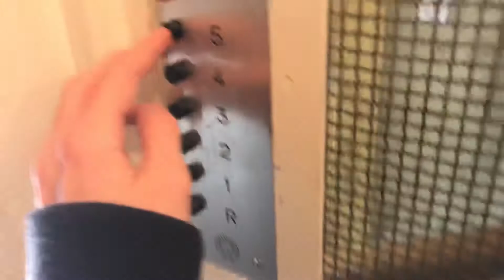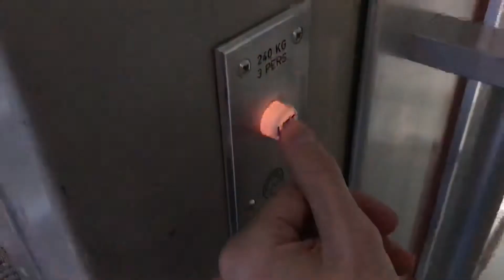Beautiful modernized Schindler traction elevator, Rue du Midi 18, Lausanne Switzerland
Technical informations

Brand : Schindler
Mod by : Schindler
Floors served : 6
Fixtures : Black buttons
Capacity : 240kg or 3 pers
Type : Traction

This lift has very narrow doors, before these doors, this lift had doors like the elevator at Rue du Beau Séjour 12.